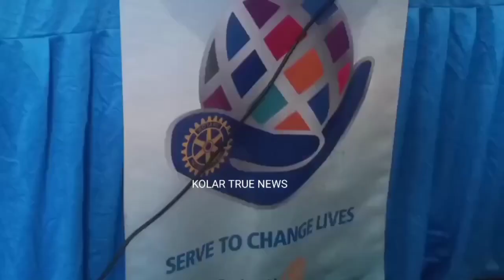KOLAR CMR SRINATH 27 Nov 2021